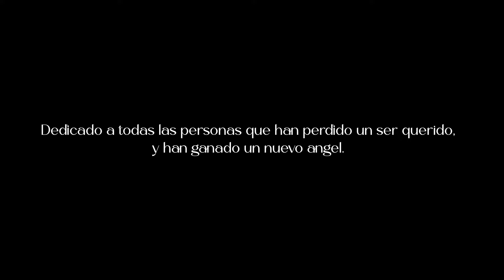Mejor Que Yo Dir Hely Bracho Jonathan Moly ft SanLuis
Produccion General Tr3ce Studios
Model: @gabyveraj
.DP @alecallejasdp
.Prod. @gabitooo19
.AC: @bglomboap
.Cam operator @tatavisual
.makeup: @tiffanymakeupartist
.Stylist @vanessa_inojosah
.Art director @jeanwaked
.art asist. Omar malave
.Accesories @pirojewelry
.Location 📍
.Editor, Vfx and Post production: @helydirector
.Color: Leo zuloaga
.PA: Amleto Monacelli
.Gaffer: Hector Perez
.Catering: @comeycallausa
.Realizadora: @framestar.films